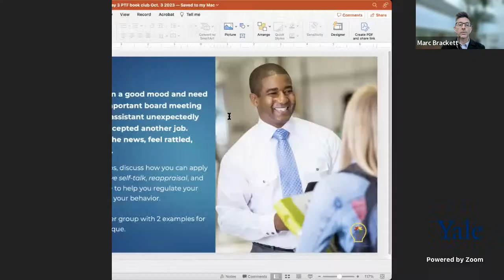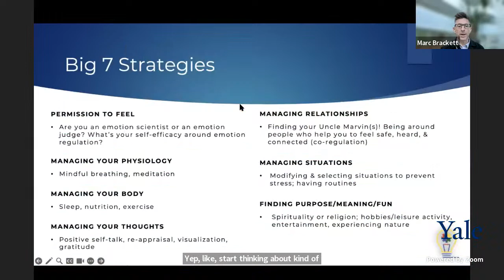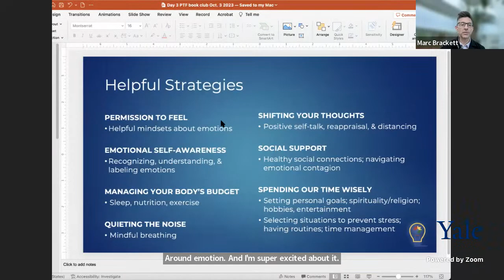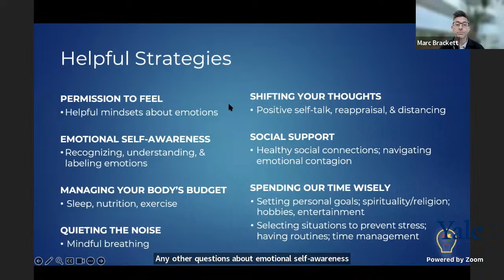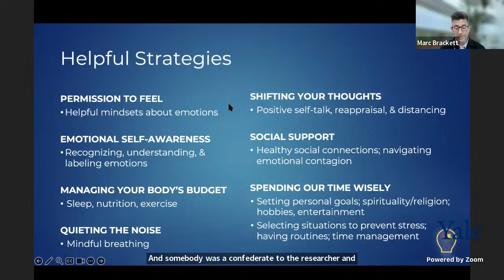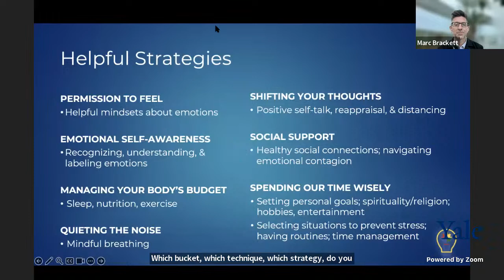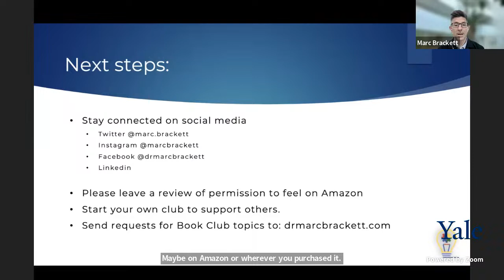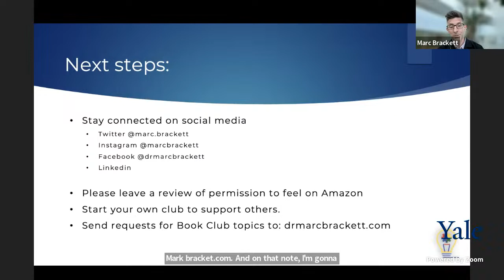Permission To Feel Book Club Week 3